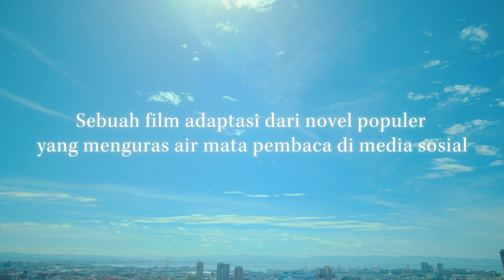Drawing Closer | Trailer Resmi | Netflix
Dibintangi Ren Nagase & Natsuki Deguchi dan disutradarai oleh Takahiro Miki,
Kisahnya merupakan romansa yang terbatas waktu, dirajut di antara dua orang yang berjuang untuk menikmati hidup di momen saat ini.

Kisah yang awalnya diposting di situs web terbitan sendiri ini segera saja menarik perhatian para editor, yang menyadari bahwa meskipun plotnya terpampang jelas dalam judul aslinya di bahasa Jepang, ceritanya masih saja membuat mereka berurai air mata. Kini, kisah ini diadaptasi menjadi live-action.

Streaming di seluruh dunia mulai Kamis, 27 Juni, hanya di Netflix.

Tentang Netflix:
Netflix adalah salah satu penyedia layanan hiburan terkemuka di dunia dengan 270 juta keanggotaan berbayar di lebih dari 190 negara, menyuguhkan serial TV, film, dan game dalam berbagai genre dan bahasa. Anggota dapat memutar, menjeda, dan melanjutkan menonton sesuka mereka, kapan saja, di mana saja, dan dapat mengubah paket mereka kapan pun.